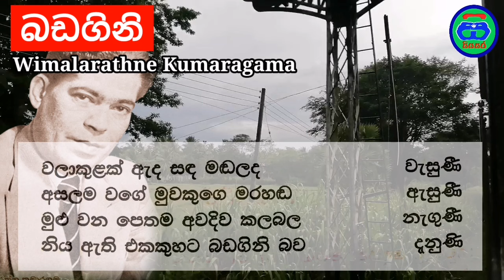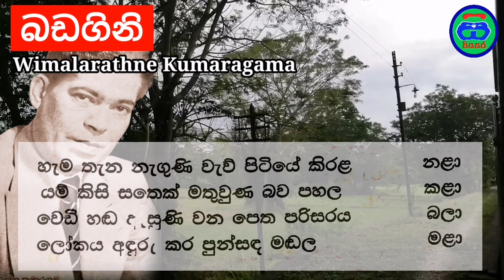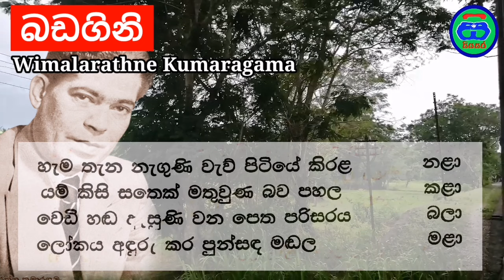badagini poems | බඩගිනි කවි පංතිය | Wimalarathne Kumaragama